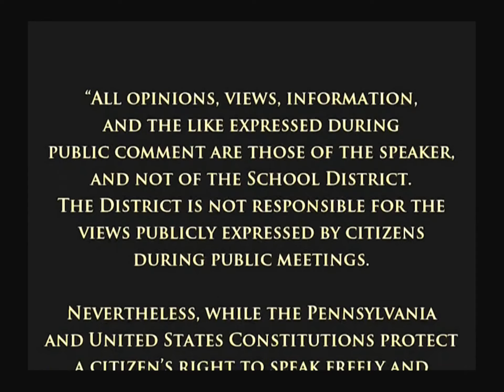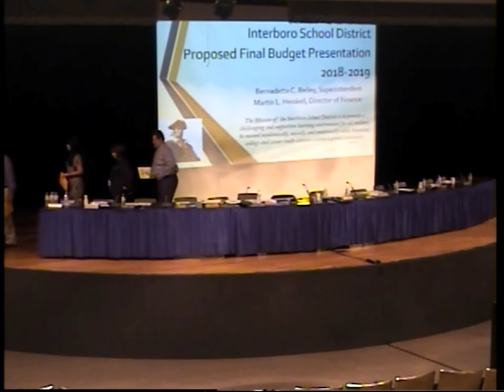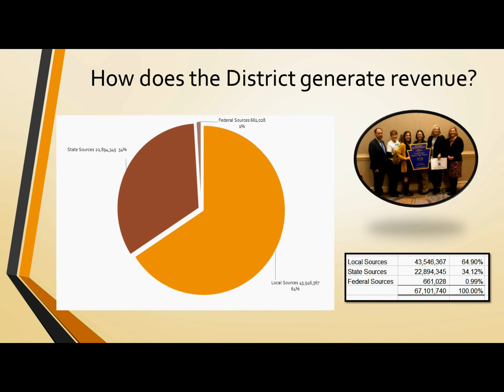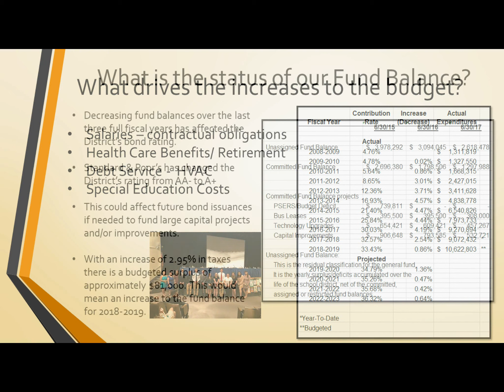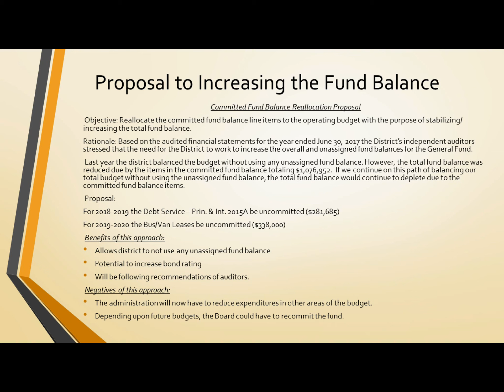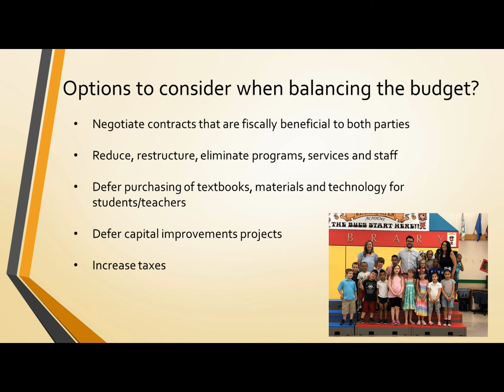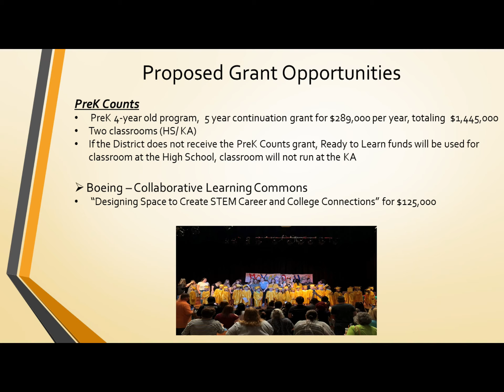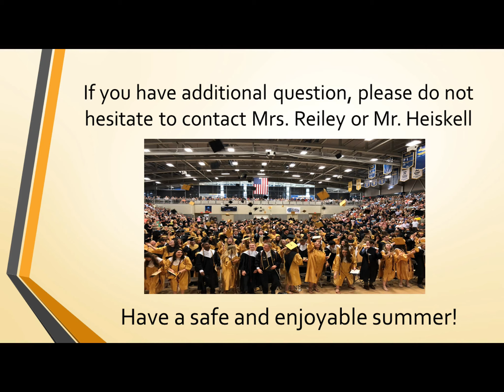Interboro School Board Meeting - June 2018